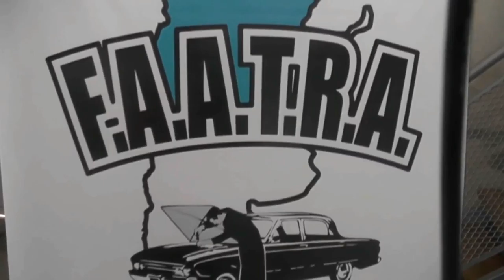Reunión de Federacion de Mecánicos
En la sede de A.M.A. sobre Islas Malvinas